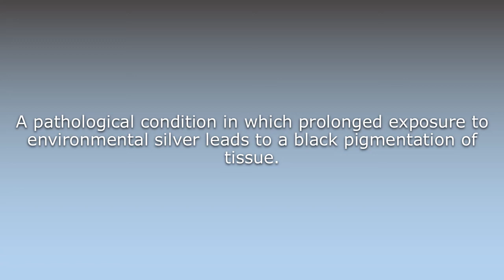What does Argyrosis mean?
What does Argyrosis mean in English? Learn the meaning of the word Argyrosis! How to Pronounce Argyrosis. Expand your vocabulary, learn words.